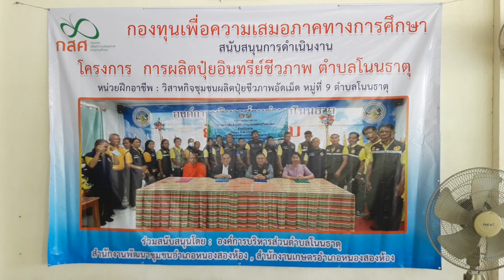โครงการผลิตปุ๋ยอินทรีย์ชีวภาพตำบลโนนธาตุ (กสศ.)14 สิงหาคม 2566 part 11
วันที่ 14 สิงหาคม พ.ศ.2566 นายสันต์ กัมปนาวราวรรณ นายกองค์การบริหารส่วนตำบลโนนธาตุ เป็นประธานในพิธีเปิดกิจกรรม/โครงการ การผลิตปุ๋ยอินทรีย์ชีวภาพ ตำบลโนนธาตุ การดำเนินงานในครั้งนี้ มีผู้นำวิสาหกิจชุมชนกลุ่มปุ๋ยชีวภาพ หมู่ที่ 9 บ้านโนนธาตุ  ได้ทำการประชุมร่วมกับผู้นำท้องที่ ผู้นำท้องถิ่น ปราชญ์ชาวบ้าน  หน่วยงานราชการที่เกี่ยวข้อง  เพื่อหาแนวทางในการส่งเสริมและพัฒนาทักษะอาชีพให้กับประชาชนในเขตพื้นที่ตำบลโนนธาตุ เพื่อให้เกิดการสร้างงาน  สร้างรายได้ให้กับประชาชน   โดยได้ทำการขอรับการสนับสนุนงบประมาณจาก “กองทุนเพื่อความเสมอภาคทางการศึกษา” เป็นจำนวนเงินทั้งสิ้น 499,990.-บาท (สี่แสนเก้าหมื่นเก้าพันเก้าร้อยเก้าสิบบาท)  โดยมีวัตถุประสงค์ในการดำเนินกิจกรรม ดังนี้
 1) ส่งเสริมพัฒนาทักษะอาชีพ เพื่อให้มีความรู้ความสามารถในการประกอบอาชีพ และมีศักยภาพที่จะพึ่งพาตนเอง
 2) เพื่อให้ผู้เข้าร่วมเรียนรู้มีองค์ความรู้ ทักษะ ประสบการณ์ในการประกอบอาชีพการผลิตปุ๋ยอินทรีย์ชีวภาพ
 ๓) เพื่อเพิ่มศักยภาพในการลดรายจ่ายและสร้างรายได้จากการประกอบอาชีพด้านการผลิตปุ๋ยอินทรีย์ชีวภาพ การทำน้ำหมักชีวภาพ การผลิตข้าวและผักอินทรีย์
 กลุ่มเป้าหมาย ประกอบด้วย ประชาชนในพื้นที่ตำบลโนนธาตุ 6 หมู่บ้าน จำนวน 100 คน  คณะกรรมการและผู้นำชุมชนในพื้นที่ตำบลโนนธาตุ 10 หมู่บ้าน จำนวน 30 คน  รวมผู้เข้าร่วมอบรมทั้งสิ้น  จำนวน 130 คน
ขอขอบคุณ ท่าน ส.ส.วันนิวัติ สมบูรณ์ ส.ส.ขอนแก่น เขต 9 ท่านประจักร์ ไชยกิจ นายอำเภอหนองสองห้อง  ท่าน ส.จ.ณัฐพล กลุ่มเหรียญทอง นายมานิจ ชุ่มนาเสียว เกษตรอำเภอหนองสองห้อง คุณธนกร ตราครบุรี พัฒนากรประจำตำบลโนนธาตุ  และผู้ประสานงานของ กสศ. คุณสุนันทา (อ.กุ้ง) โรจน์เรืองไร คุณฉัตรชัย โรจน์เรืองไร ที่เข้าร่วมพิธี